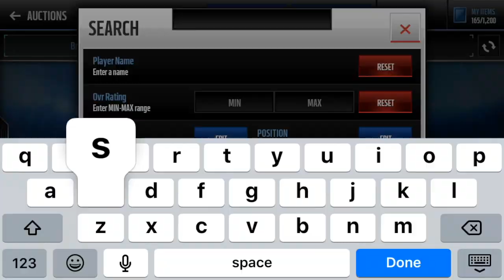ELITE GAMEPLAN PULL!!-1 Million or Bust Ep. 32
Today I have episode 32 of 1 million or bust for you guys!